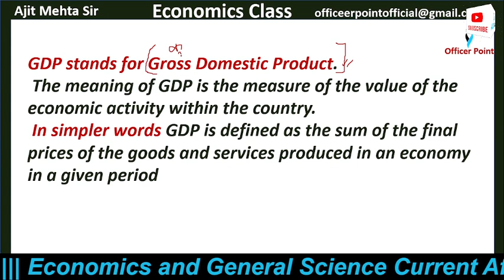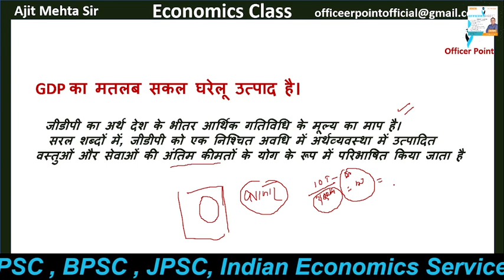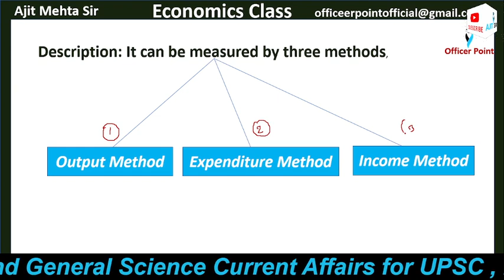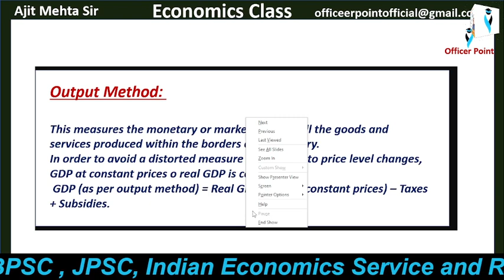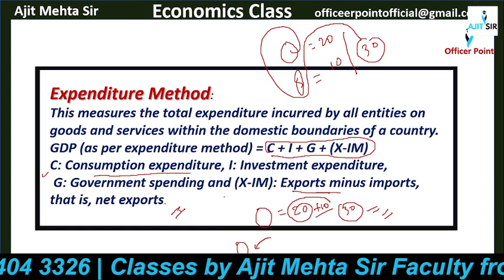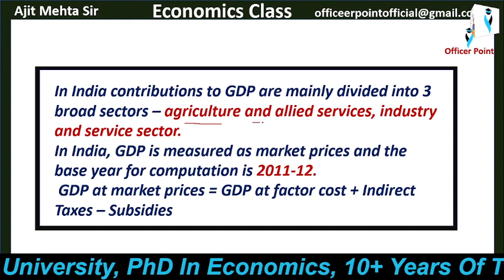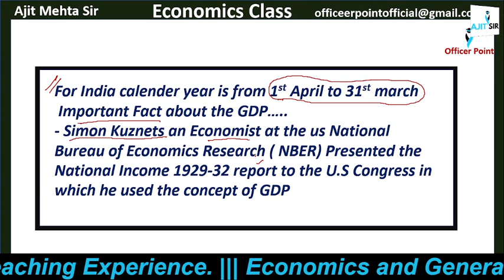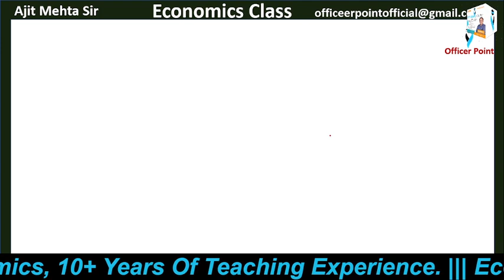Economics Class For BPSC JPPSC JSSC.....2023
In This Session Of Economics Ajit Mehta Sir will Discuss About the GDP and How to Calculate GDP and Its use In an Economics. The Class will be Hindi and English for Pdf You Should follow me Over Telegram @OfficerPointOfficail